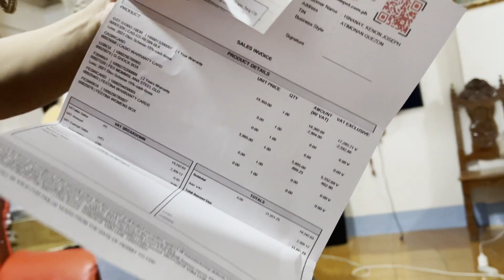Shas Hinanay: MY BROTHER'S BIRTHDAY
YouTube acct. (Teacher Shastin)

INSTAGRAM acct. (@shastinann)

KUMU acct. (Shastin Ann)

LYKA acct. (Shastin Ann)